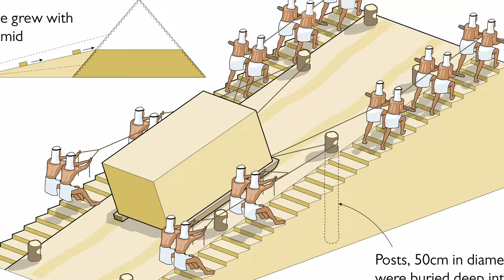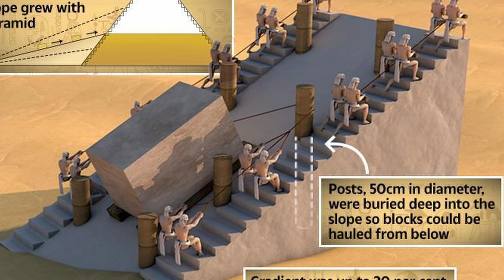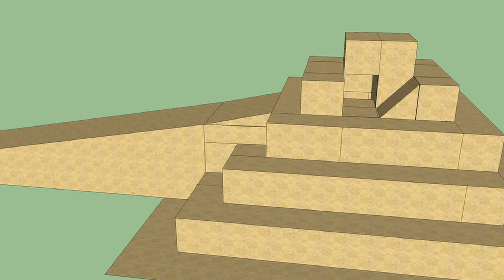SEGREDO REVELADO! Como Os Egípcios Construíram As Pirâmides